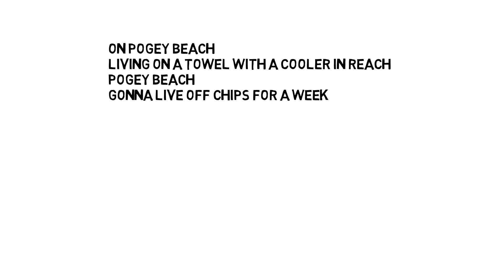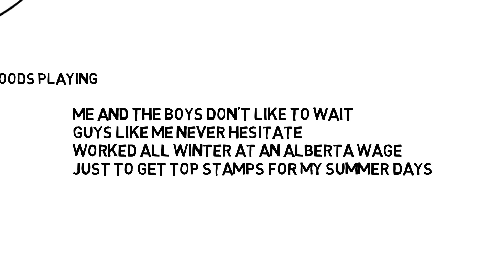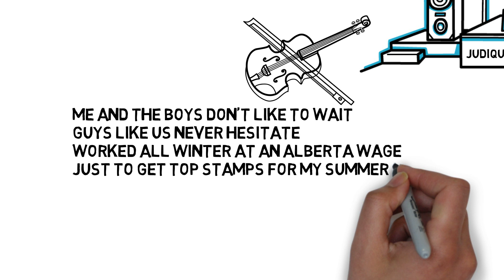Pogey Beach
You don't need Google to find Pogey Beach.